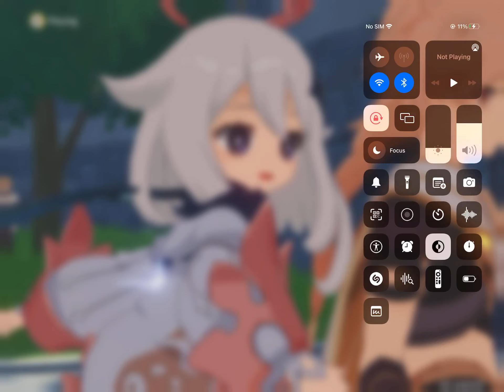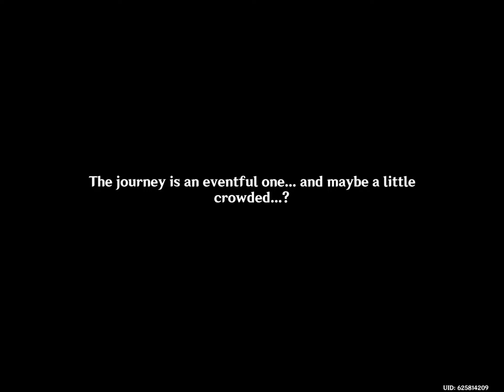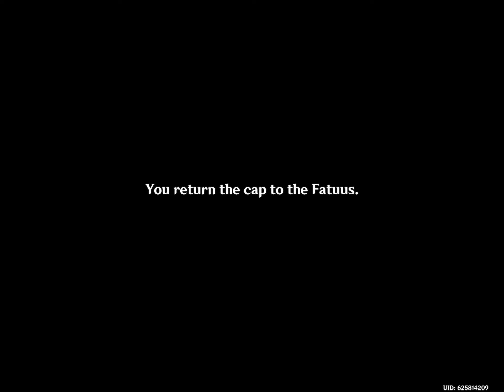golden apple archipelago korean voicelines, pt2